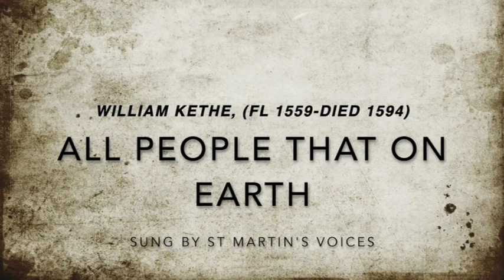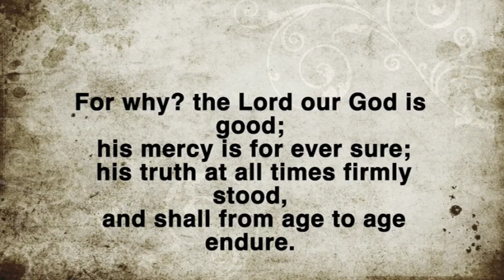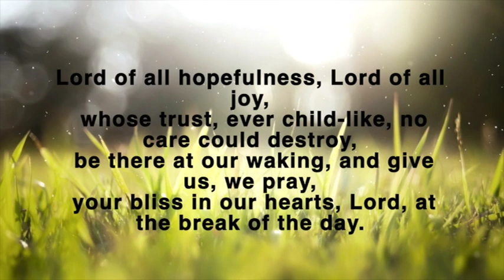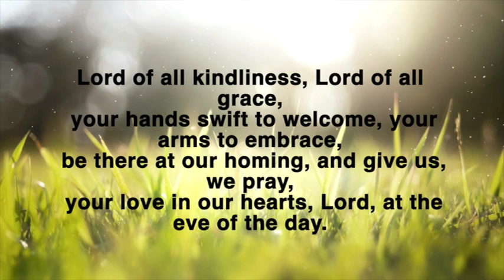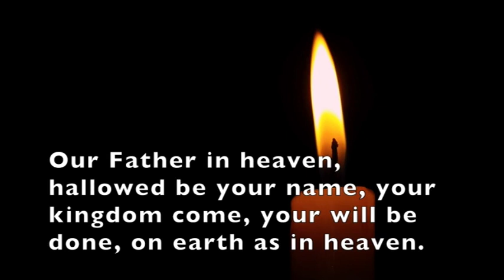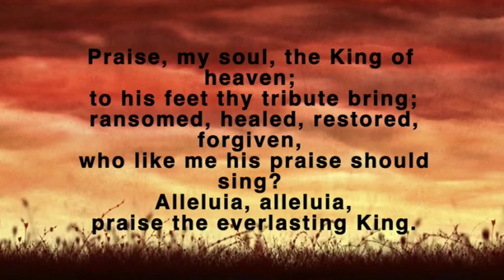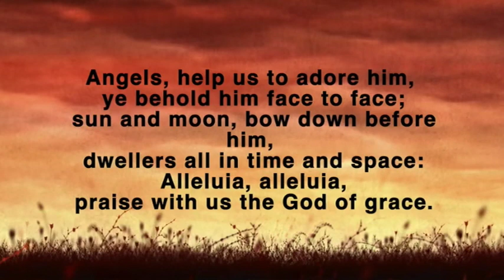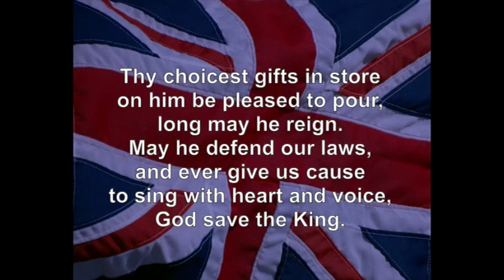Coronation Thanksgiving Online Service (Ingleborough Churches - 07/05/2023)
Facebook: The Ingleborough Team Ministry
Subtitles available

THE INGLEBOROUGH
TEAM OF CHURCHES
7th MAY 2023

WELCOME & OPENING PRAYER
Revd Nick Trenholme

HYMN – Love Divine

INTERVIEW with Mrs Betty Mason

BIBLE READING by Graham
Mark 1v14-20

HYMN – All People That on Earth Do Dwell

William Kethe, (fl 1559-died 1594)
(Public Domain)

MESSAGE

HYMN – Lord of All Hopefulness

PRAYERS

For the kingdom,the power
and the glory are yours
now and for ever.
Amen.

FINAL HYMN – Praise, My Soul

Henry Francis Lyte.

FINAL BLESSING

NATIONAL ANTHEM

Material in this service from Common Worship: Services and Prayers for the Church of England Copyright © 2000 The Archbishops Council; New Patterns for Worship © 2002 The Archbishops Council, Common Worship: Times and Seasons © 2005 The Archbishops Council. CCLI Licence No. 6493

With thanks to the volunteers of the Ingleborough Team for their help with this service. Music gratefully used by permission of the Royal School of Church Music, St Martins Voices, and Emu Music.